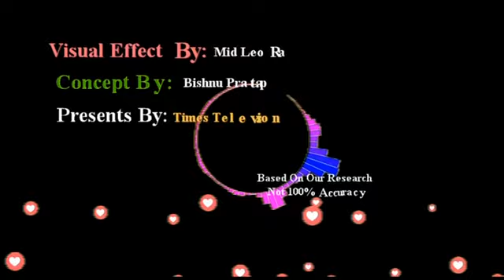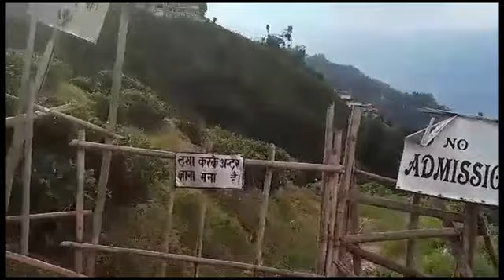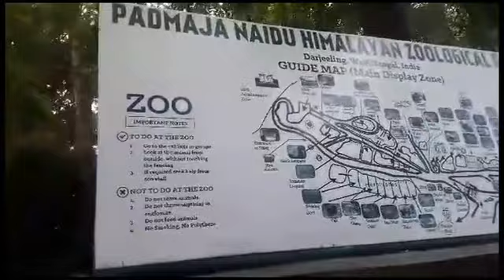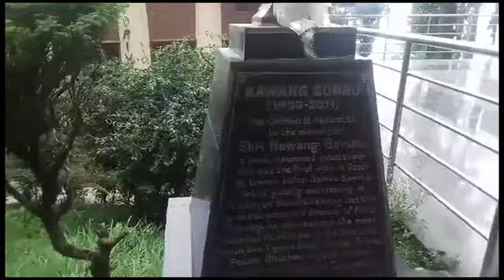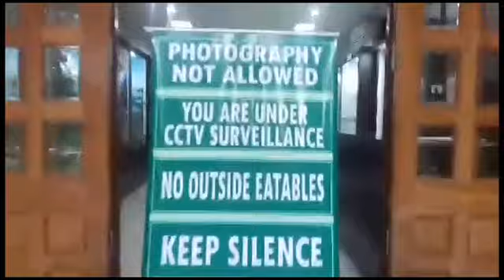दार्जीलिङकाे इतिहास !! History of Darjeeling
Artist: Movie Music
Song: Faithful, Religious, Choir Song
Download/Stream: /zwZNSf2c5

*north World network
*Times television
True copy of YouTube's content on this video (no copyright). Music and video are used
Times TV